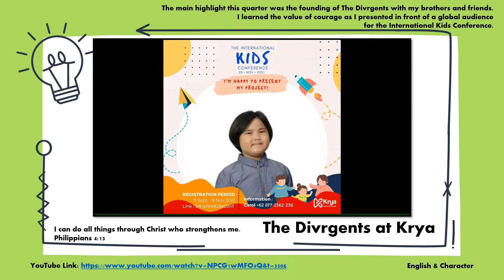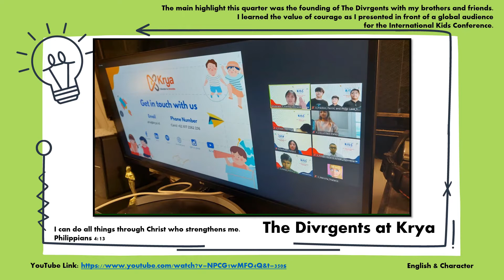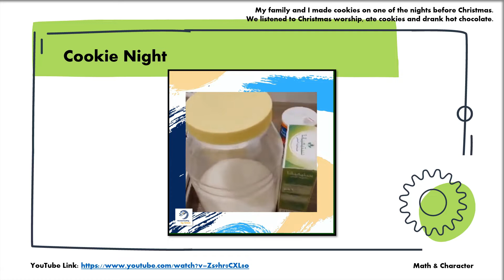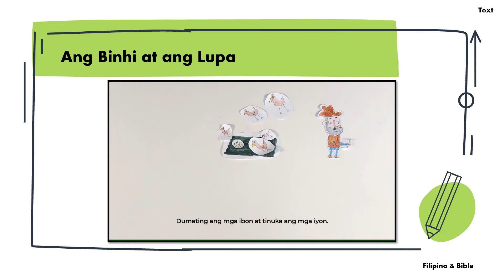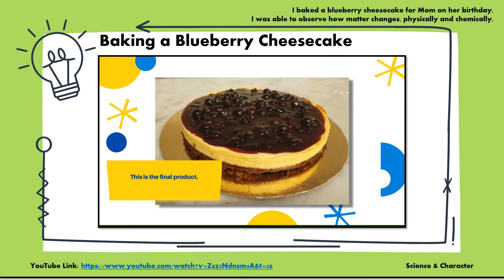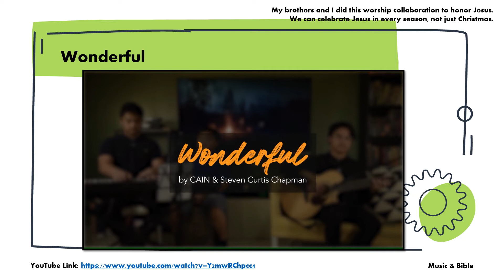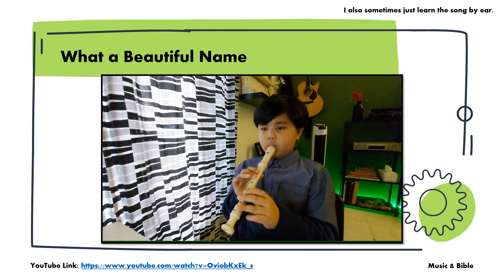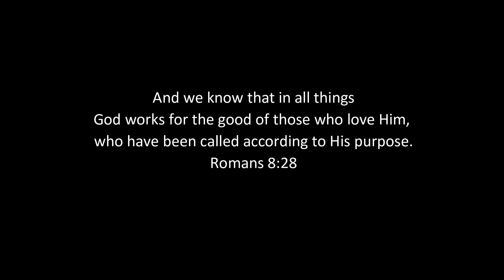2nd Quarter Grade 3 Portfolio | SY 21-22 | Victory Christian International School